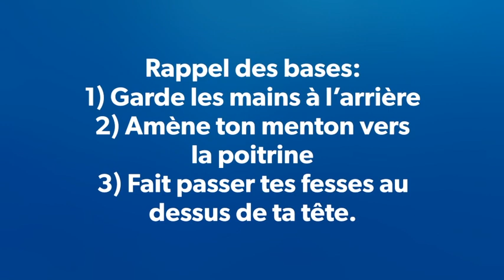Tuto Natation | Apprendre le virage culbute 2:2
➡️ Retrouve Ta Séance Dans Le EBOOK : Le Guide Technique Pour Apprendre Les 4 nages.

Tu veux améliorer tes chronos sur ton prochains 400m Crawl ? Alors améliore tes virages culbutes. Tu pourras facilement améliorer ton 400m Crawl de 10 à 16 secondes.
Répète l'exercice à chaque entrainement pour qu'il devienne naturel.
Tu en es capable 💪🏼

Arrives-tu à faire la culbute en crawl ? dis le nous en commentaire de cette vidéo :-)

Groupe Facebook : Nageur Passion